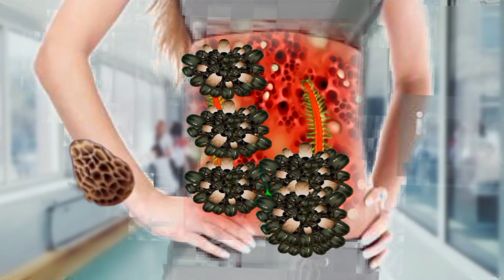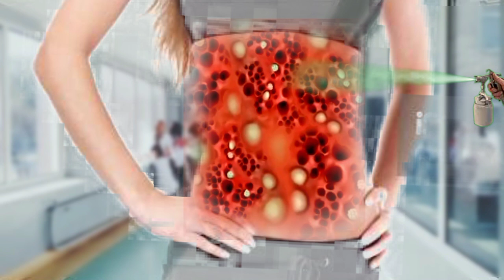ASMR Remove DogTick , Maggot & Ants Infected girls | Severely Injured Animation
ASMR Treatment for Infected Wound and Maggot Removal From Red chest Hood's Feet@RoyalThakor07
asmr drunk japanese paint ASMR Treatment for Infected Wound and Maggot Removal From Red Riding Hood's Feet

asmr ear editing
drunk makeup chelenge
japanese massage
asmr pimples
paint animals video
asmr ear editing
drunk makeup chelenge
japanese massage
asmr pimples
paint animals video
asmr ear editing
drunk makeup chelenge
japanese massage
asmr pimples
paint animals video
Asmr Dog Ticks ear Remove | asmr dog ticks, maggot treatment 2d animation |@RoyalThakor-bh4ro
asmr ere exm
asmr pimples,
ASMR Removal hand cleaning & fingers clean ring Ear | Severely Injured Animation@RoyalThakor-bh4ro
ASMR Removal Big Acne & Maggot Infected Ear | Severely Injured Animation‎@RoyalThakor-bh4r
asmr
asmr meaning
asmr videos
gibi asmr
slime asmr
asmr for kids
asmr acronym
asmr abbreviation
asmr app
asmr artists
asmr audio
asmr anime
asmr animals eating
asmr and autism
asmr alexander technique
anime asmr
app asmr
asmr glow asmr glow
asmr asmr videos
asmr gibi asmr
asmr jocie b asmr
asmr asmr food
asmr darling asmr darling
asmr asmr eating
asmr barber
asmr boyfriend
asmr benefits
asmr barber near me
asmr barber lady
boyfriend asmr
best asmr
batala's asmr
benefits of asmr
best asmr microphone
bonggil asmr
asmr candy
asmr cooking
asmr chiropractor
asmr compilation
asmr chalk
asmr cups
asmr cherry crush songs
corey asmr
chili b asmr
creative calm asmr
color page asmr
calm moon asmr
cat asmr
candy asmr
cooking asmr
cleaning asmr
asmr definition
asmr doctor
asmr def
asmr doctor exam
asmr drinking glasses
asmr define
asmr drink
asmr drawing
asmr doing your makeup
define asmr
dong asmr
design museum asmr
dog asmr
definition asmr
doctor asmr
dangerous asmr
daja asmr
dennis asmr
does asmr help you sleep
asmr eating
asmr eating videos
asmr eating meaning
asmr eating candy
asmr examples
asmr ear microphone
asmr ear
asmr eating noodles
eating asmr
engine piston asmr mod apk
ear asmr
eating challenge asmr
ediya asmr
eating food asmr
espresso asmr
asmr food
food asmr
frivolousfox asmr
fast asmr
full form of asmr
food asmr videos
fluidity asmr
fredsvoice asmr
frozen honey asmr
facial asmr
freckles asmr
asmr games
asmr games online
asmr goodnight moon
asmr glow age
asmr glow real name
asmr gibi sleep
asmr gentle whispering youtube
gibi asmr real name
gentle whispering asmr youtube
gun asmr
gracev asmr
gibi asmr net worth 2022
asmr hair
asmr headphones
asmr hair salon
asmr honey
hunnibee asmr
hair asmr
how to make asmr videos
how old is lowe asmr
haircut asmr
hongyu asmr
asmr ideas
asmr index
asmr is cringe
asmr instagram
asmr items
asmr itsblitzzz
asmr ice
asmr in person
is asmr weird
is asmr good for you
is asmr bad for you
ice eating asmr
itsblitzzz asmr
is asmr haram
is asmr dangerous
instagram asmr
is rain asmr
inaudible asmr
asmr jojo
asmr journaling
asmr jelly
asmr jerry
asmr jobs
asmr jelly candy
asmr japanese head spa
asmr jeremiah
jocie b asmr
jojo asmr
jane asmr
jerry asmr
jocie b asmr videos
julieta asmr
john butler asmr
jella asmr
jojo asmr net worth
jae asmr
asmr kids
asmr kid screaming
asmr kit
asmr kinetic sand
asmr kenobi
asmr kisses youtube
asmr keara
asmr kay
keyboard asmr
kinetic sand asmr
keara asmr
kim liz asmr
kid screaming asmr
keara cornella asmr
kfc asmr
korean asmr
kaitlynn rhenea asmr
katie asmr
asmr live
asmr lego cooking
asmr logo
latte asmr
lizi asmr
lego asmr
lowe asmr
lego cooking asmr
lowe asmr age
lilibu asmr
lice check asmr
life with mak asmr
lofi asmr
asmr marble races
asmr massage
asmr microphone
asmr makeup
asmr mukbang
asmr meaning text
asmr meaning video
asmr massage meaning
meaning of asmr
mukbang asmr
monkey asmr
makayla asmr
makeup asmr
moonlight cottage asmr
massage asmr
mad p asmr
marble asmr mod apk
mikorin asmr
asmr no talking
asmr near me
asmr nails
asmr noodles
asmr nirvana
asmr nara
negative effects of asmr
nanou asmr
noodles asmr
no talking asmr
nail tapping asmr
noa asmr
nara asmr
nanou asmr net worth
nature asmr